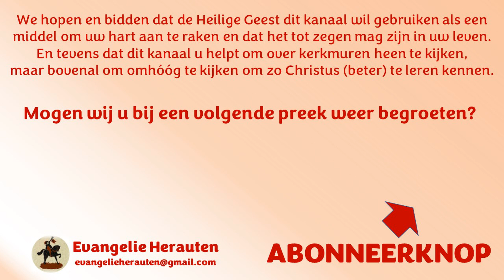Ds. W. van Vlastuin | Jesaja 43:21 | Dit volk heb Ik Mij geformeerd, zij zullen Mijn lof vertellen.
1. Een belijdende tekst.
2. Een beschamende tekst.
3. Een bemoedigende tekst.

We stellen ons de volgende vragen:
Wat zegt het voor Israël?
Wat zegt het voor de Kerk?
Wat zegt het voor ons persoonlijk?

Preken van ds. W. van Vlastuin staan met zijn toestemming op Evangelie Herauten.